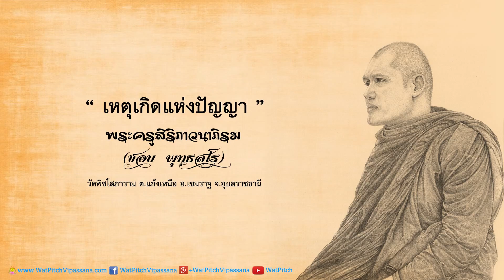เหตุเกิดแห่งปัญญา - พระครูสิริภาวนาภิรม (ชอบ พุทฺธสโร)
ธรรมะ เรื่อง "เหตุเกิดแห่งปัญญา" โดย พระครูสิริภาวนาภิรม (ชอบ พุทฺธสโร) เจ้าอาวาสวัดพิชโสภาราม ต.แก้งเหนือ อ.เขมราฐ จ.อุบลราชธานี

๑๒ มกราคม ๒๕๕๘
ณ วัดนาหนองทุ่ง บ้านนาหนองทุ่ง ต.แก้งเหนือ อ.เขมราฐ จ.อุบลราชธานี